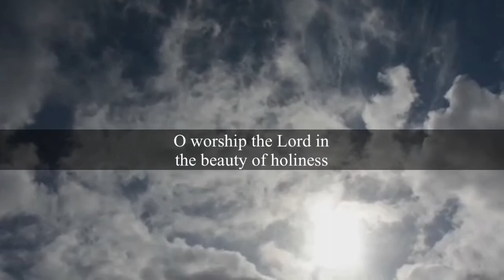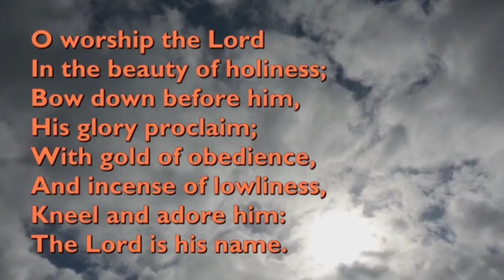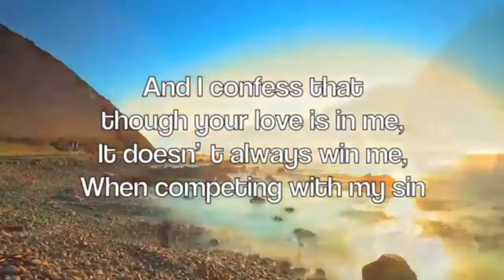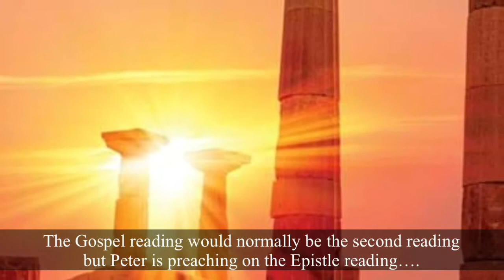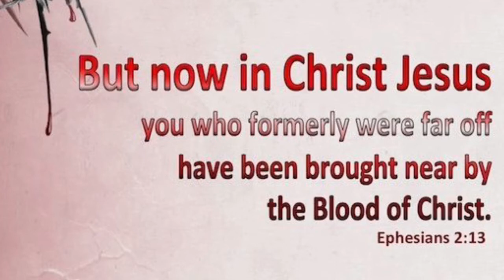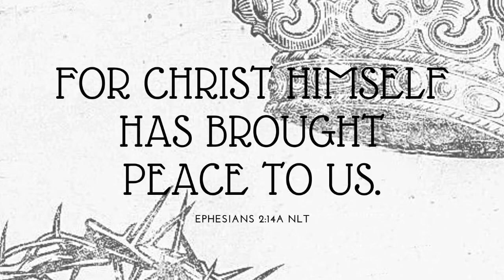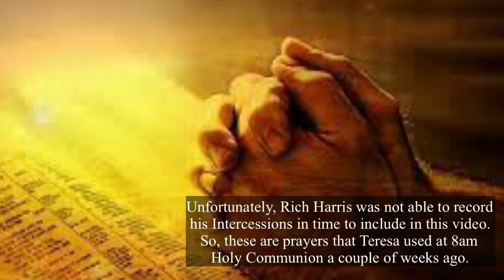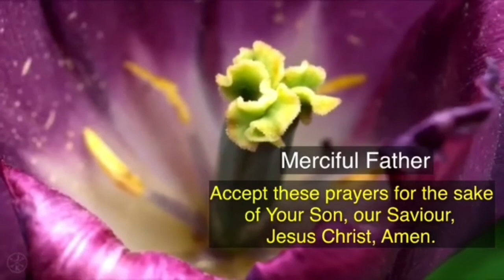St James Mangotsfield Sunday Worship 18 July 2021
Today’s service is led by Antony Jefferies and Revd. Peter Huzzey opens God’s Word for us.